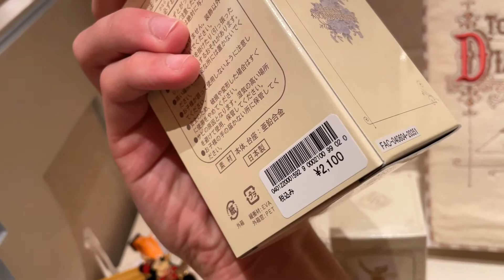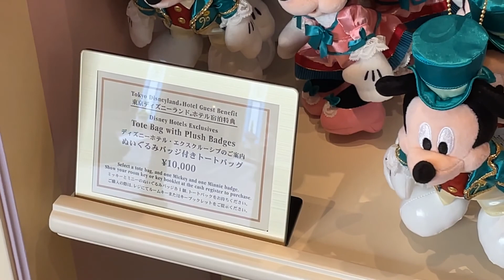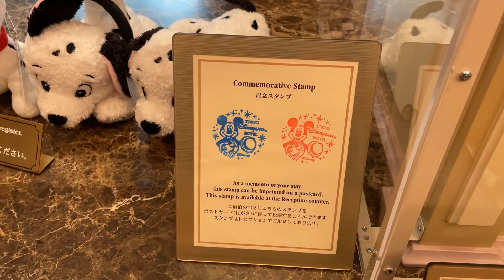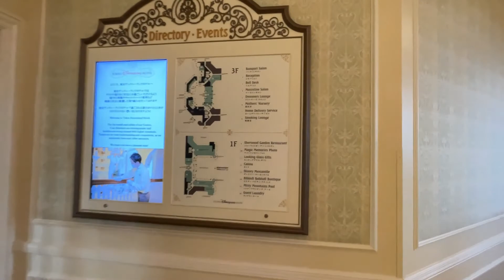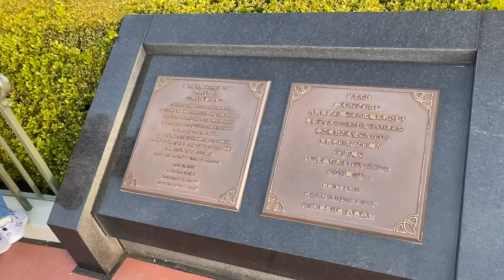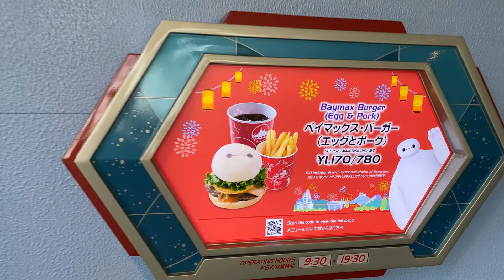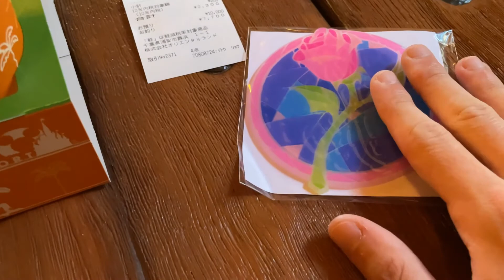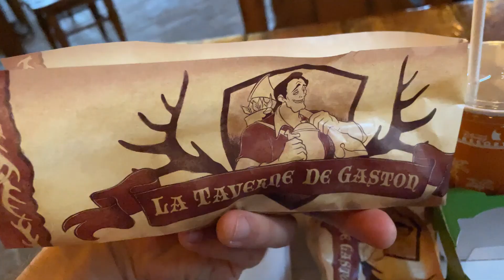*Gaston’s & Tokyo Disneyland Hotel Mini-Tour* Tokyo Disneyland 2021 Vlog Part 3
Hey everyone!

I recorded a lot of footage during my last visit to Tokyo Disneyland, so I split everything into 4 videos. I hope you enjoy and continue to watch all 4 parts!! I checked on a lot of merchandise, explored around, and tried some new food!

I will apologize ahead of time for any quick cuts, shaky camera work, or high angled shots. I try to avoid getting other guests' faces in the video.

While you are at it, please check out my walking tours of both Tokyo Disneyland and Tokyo Disney Sea! Yes, they are long videos, but there is a lot to cover in both parks, so take a look!

Finally I of course do not own any of the music you may here during this video. All characters, music, and properties are owned by the Walt Disney Company and/or Oriental Land Company.